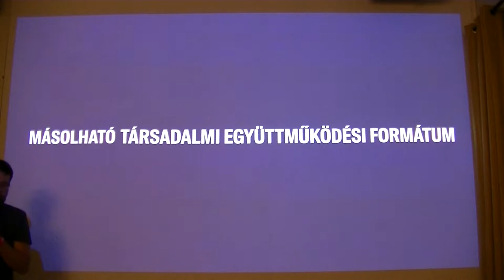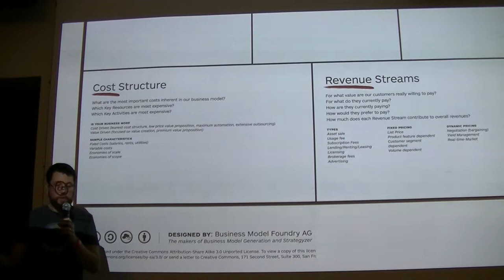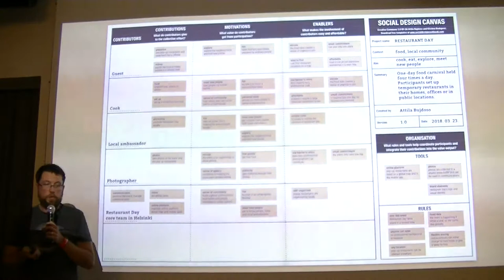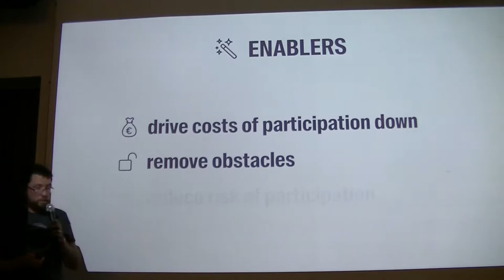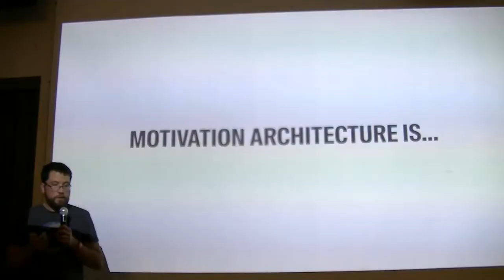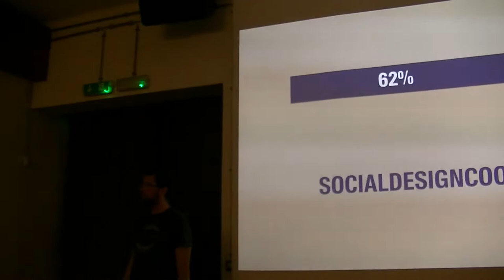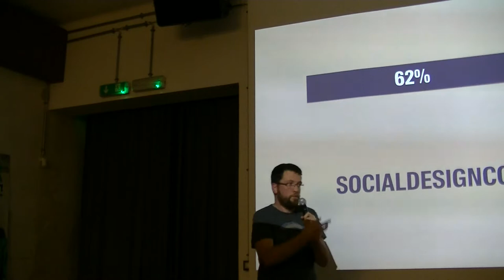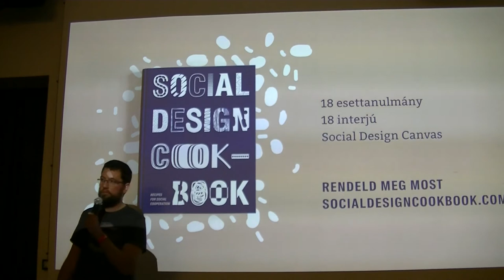Bujdosó Attila: Közösségek tervezése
Bujdosó Attila arról fog beszélni, hogy miképpen lehet online és offline közösségeket tervezni. Pár éve már tartott előadást arról kutatásról amiben másolható együttműködési formátumokat (lásd Meetup) vizsgált. Most bemutatja, hogy milyen eszközt fejlesztettek ki közösségi projektek leképezésére.

Az előadás a Budapest New Technology Meetup előadássorozaton hangzott el 2018. FIXME hónapban. A közösség honlapja